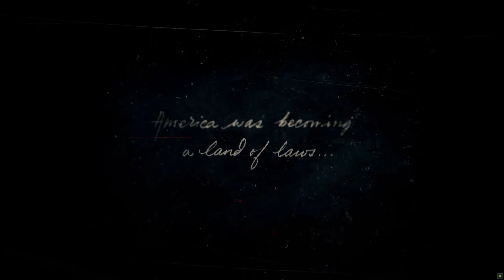Red Dead Redemption 2 : Outlaws from the West | Mission #1 Gameplay Walkthrough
Dive into the untamed beauty of the Wild West with our Red Dead Redemption 2 Mission 1 walkthrough! Join us on a thrilling adventure as we navigate the rugged landscapes, face outlaws, and unravel the mysteries of this epic tale. Get ready for a cinematic gaming experience like never before. Ride with us through the heart of the Old West! 🤠🔫